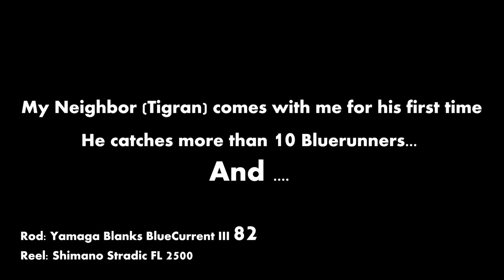BlueRunner Attack ! Live Strikes ! אטרף של טרכונים! Micro ShoreJigging 2020 [ Tict / Yamaga Blanks ]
Crazy Morning !
BlueRunner  (Horse Mackerel - Carangue coubali )  Attack - Wonderful Blitz !!!
and Look the End of the video ... A shark bzzzzzzzzzzzzzzzzzzzz!

איזה בוקר כיף!
תופסים  טרכונים
ובסוף בא הכריש
ונהנים מכל רגע

Time: Sunrise- 06:00-10:00

Rod:
Tict ICE CUBE IC-90TG-Sis

Yamaga Blanks BlueCurrent III 82 (New 2020) ( see: 4:22 min)

Reel:  Shimano Stella FJ C2500MHG
           Shimano Stradic FL 2500HG

Line: Duel Hardcore X8 super Xwire 0.6pe 200m
Leader: seaguar
Snap: Cultiva #0
Knot: FG
Major craft jigpara TG